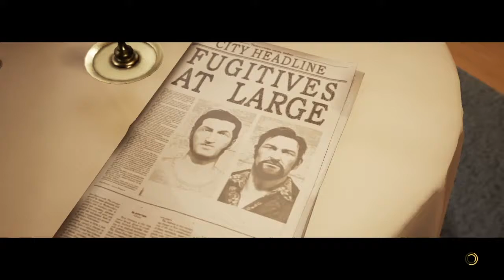A Hitman Was Sent After Us! We Were BETRAYED! - A Way Out Playthrough (#5)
We're continuing on with A Way Out, and we're trying to get a hold of some guns, but to do that...we need money. So we have to go rob some poor Gas Station, and arm ourselves for what's to come! But first we need to deal with a betrayal, AND a hired Hitman hunting us down!